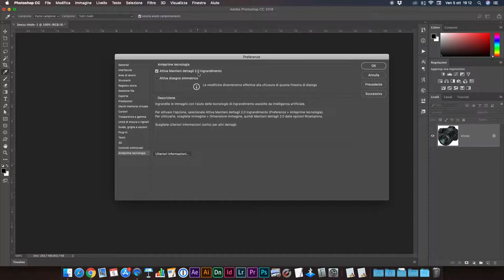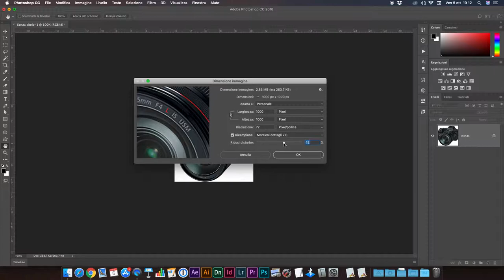MIGLIORARE la RISOLUZIONE delle immagini! aumentare la qualità delle foto con Photoshop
Sorprendente metodo di ingrandimento delle immagini su Photoshop CC 2018

Cari appassionati di fotografia e editing,

Nel nostro ultimo tutorial di Photoshop, vi mostreremo come migliorare la risoluzione delle immagini e aumentare la qualità delle vostre foto. Se avete mai desiderato ingrandire un'immagine senza perdere dettagli o renderla più nitida e definita, questo tutorial fa al caso vostro.

Durante questa lezione, esploreremo diverse tecniche e strumenti che Photoshop mette a vostra disposizione per migliorare la risoluzione delle immagini. Imparerete come ridurre il rumore, aumentare la nitidezza e l'attenzione ai dettagli, e regolare le impostazioni di interpolazione per ottenere risultati sorprendenti.

Il nostro obiettivo è darvi le conoscenze e le abilità necessarie per lavorare con immagini ad alta risoluzione e garantirvi che le vostre foto mantengano la loro qualità anche quando vengono ingrandite. Potrete applicare queste tecniche alle vostre immagini per renderle ancora più spettacolari e adatte a qualsiasi utilizzo, dall'arte alla stampa.

Unitevi a noi in questo tutorial e scoprite come ottenere il massimo dalla vostra post-produzione.

Siamo qui per aiutarvi a portare le vostre immagini al livello successivo e a ottenere risultati di alta qualità. Iniziamo subito!